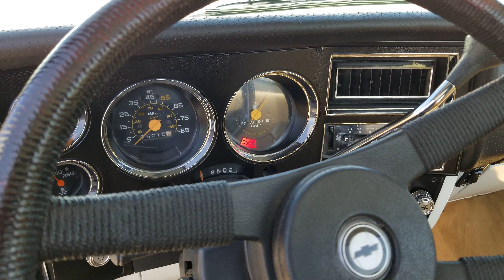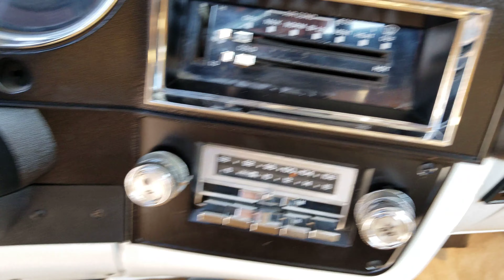1985 Chevy C10 - Scottddale